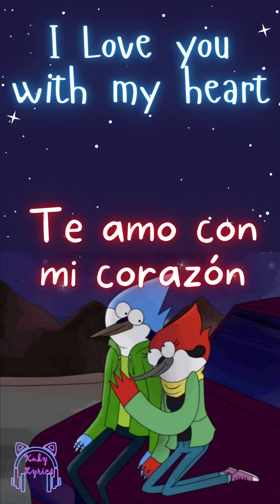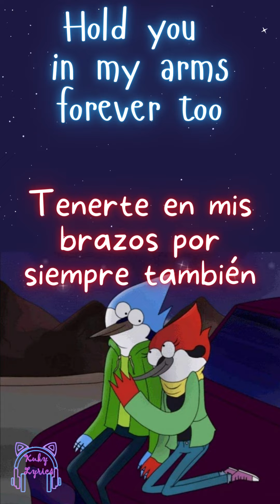Do Better - CUCO // Lyrics - Sub Español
0:36

Sugerido por @aetherun en vídeo lyric  Melting-Cuco

Comenten sus sugerencias pueden elegir sus personajes de fondo y colores para los subtitulos.